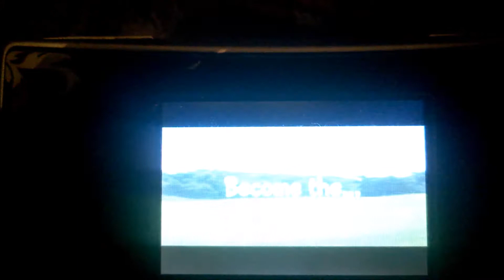Mario Golf Advance Tour playable characters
Endless Entertainment-
thumbnail Mariowiki